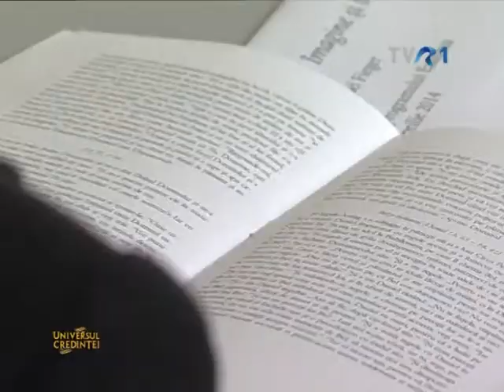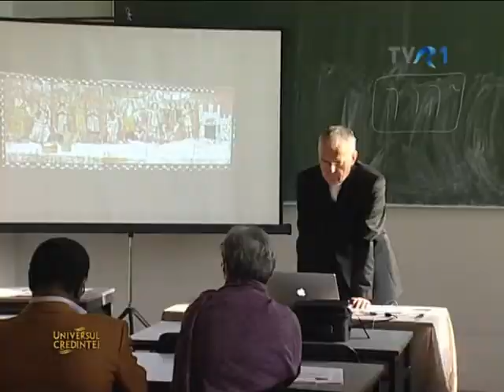Eveniment. Dura Europos. Michael Fieger Universul Credinţei- TVR1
Dura Europos. Universul Credinţei. TVR1
realizator Lucia Toader